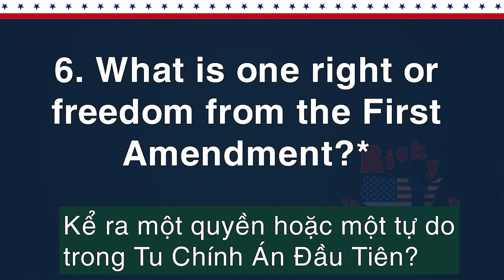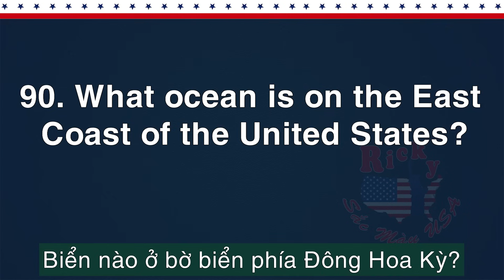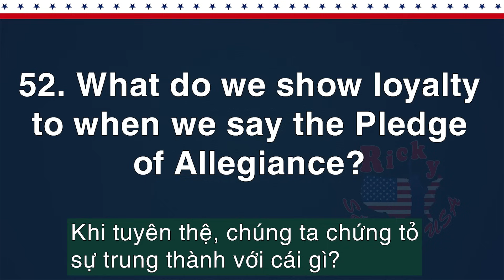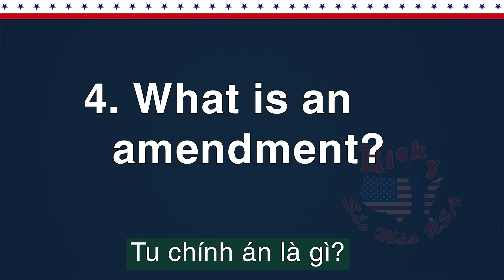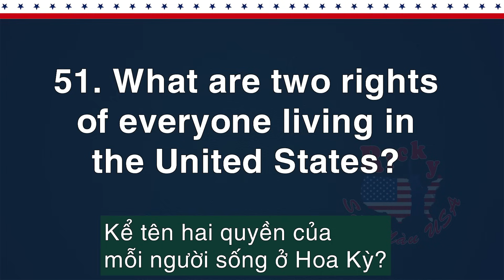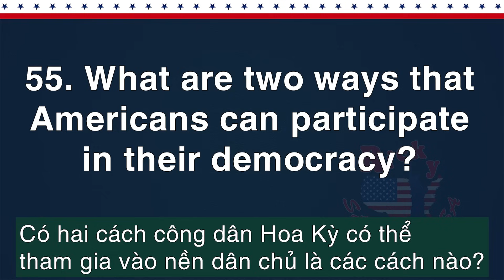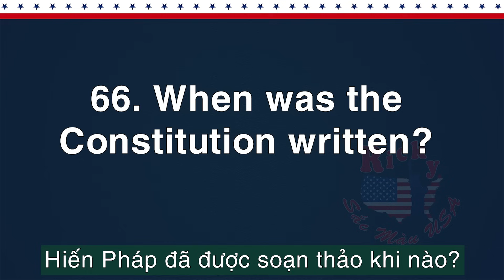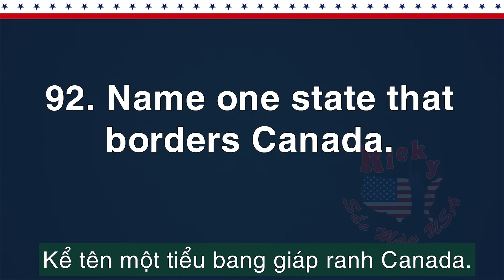100 CÂU HỎI CIVICS Thi Quốc Tịch Mỹ 2023 | Giọng Chuẩn - Chậm Giúp Học DỄ NHỚ | US Citizenship 2023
100 Câu Civics ngắn gọn Giọng chuẩn Mỹ DỄ HỌC DỄ NHỚ.
Quý cô chú anh chị luyện tập trả lời câu hỏi trước khi nghe câu trả lời sẽ giúp cho mình nhớ được tốt hơn.
Quý cô chú anh chị có thể tra tên dân biểu và Thượng Nghị sĩ ở trang này:
Nếu quý cô chú anh chị gặp khó khăn trong việc tra tên dân biểu, xin hãy để lại số Zipcode trong phần bình luận, Ricky sẽ tra cho quý cô chú anh chị.

Quý cô chú anh chị có ý kiến hay câu hỏi, xin để lại comment cho Ricky nhé.
Ricky cảm ơn ạ.